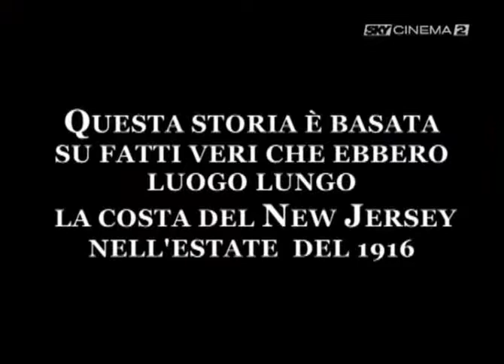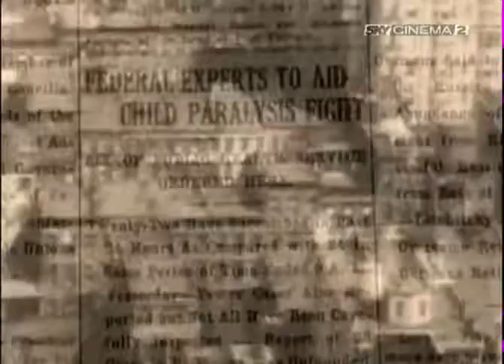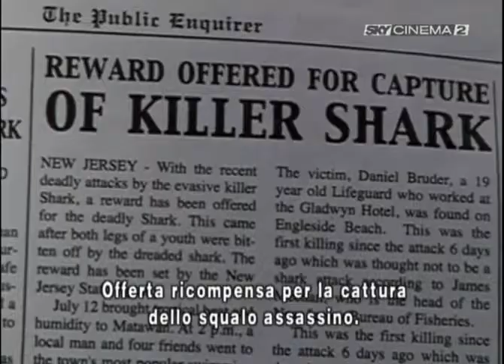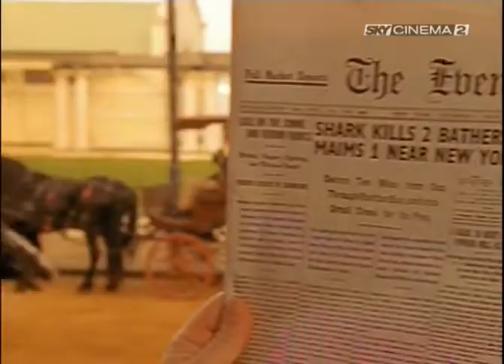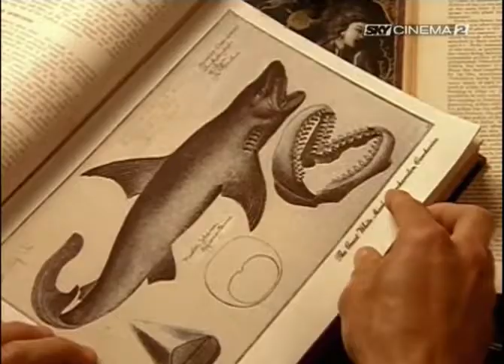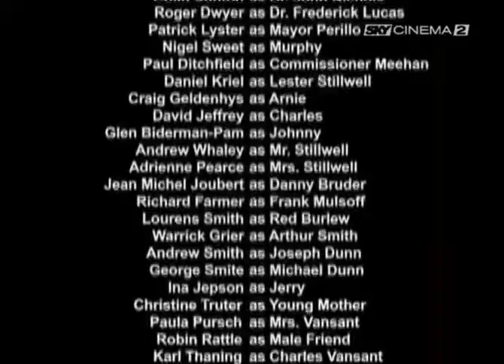IL FIUME DEL TERRORE - (Storia Vera)